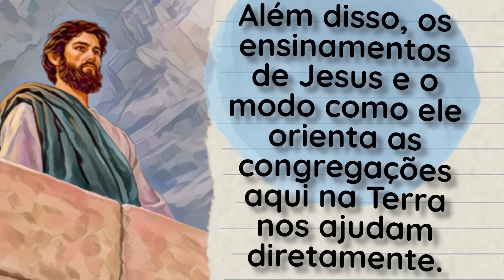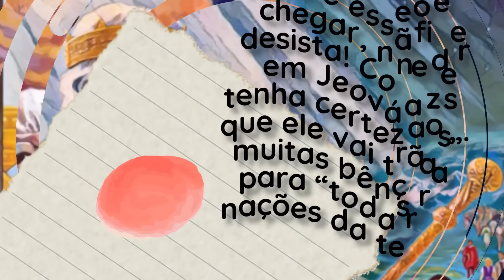🔵NOS PURIFICAR DE TODO O PECADO ✅ EXAMINE A BIBLIA TJ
㋛ 11 de junho DE 2024 ㋛▓▒░ ▓▒░ ░▒▓ ㋛ As animações das imagens deste vídeo foram criadas ou editadas para seu uso. Nenhum modelo foi usado. As animações deste vídeo foram editadas por este canal  ㋛.▓▒░ ▓▒░ ░▒▓ ㋛ EXAMINE A BÍBLIA  ㋛